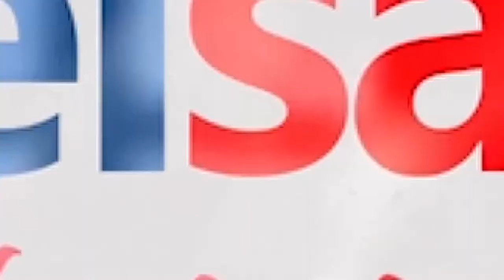5 Tips Memilih Hewan Kurban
SULSELSATU.com, JENEPONTO - Jelang Hari Raya Idul Adha, Kepala Seksi Kesehatan Hewan, Bidang Peternakan Dinas Pertanian Kabupaten Jeneponto, Nurliani Syamsul, mengajak masyarat Jeneponto yang akan membeli hewan kurban agar melihat beberapa aspek.

Berikut 5 tips cara aman membeli hewan.

1. Usia Hewan

2. Pastikan Tidak Memiliki Cacat

3.Punya Nafsu Makan yang Baik

4. Organ Tubuh Hewan yang Sehat

5.Lokasi Pembelian Hewan

Videographer: Dedi
Video Editor: Andi Hermanto
Editor: Kink Kusuma Rein